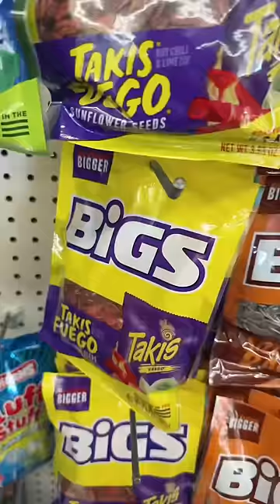Easter basket ideas shopping